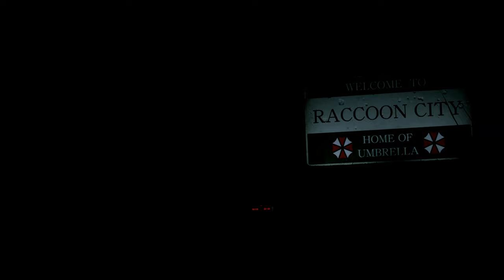Resident Evil 2 Remake Rose Winter Rosemary BLondie outfit /Biohazard 2 mod [4K]